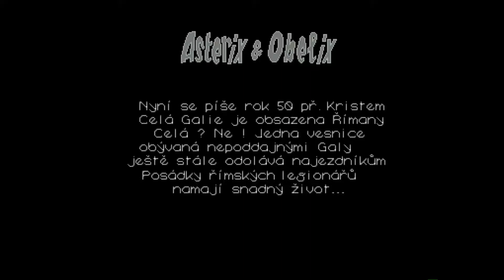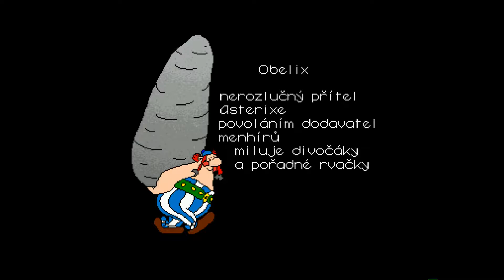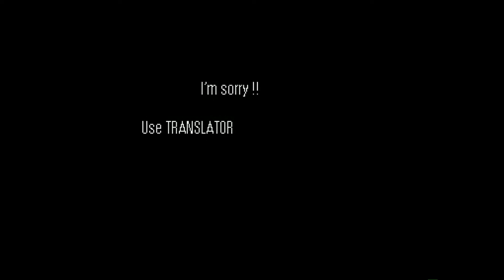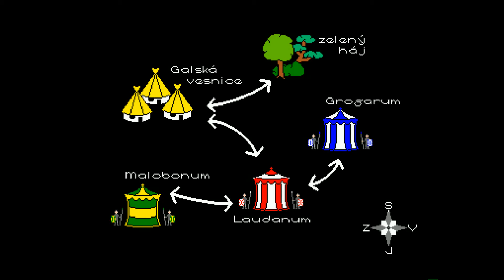Amiga 500 - Asterix & Obelix (Public Domain)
Asterix & Obelix Public Domain